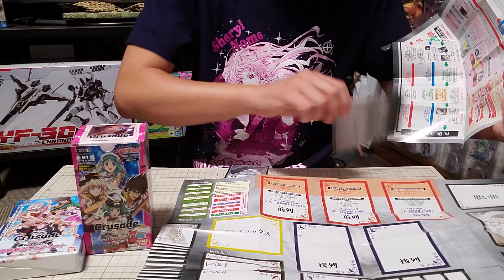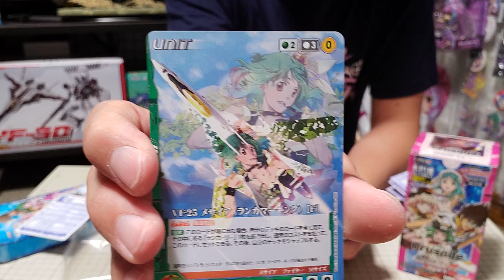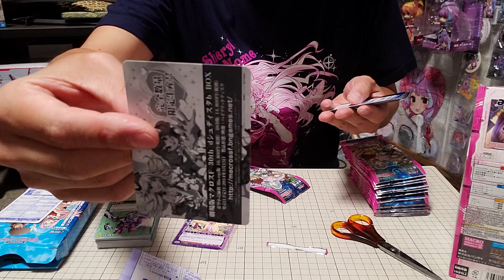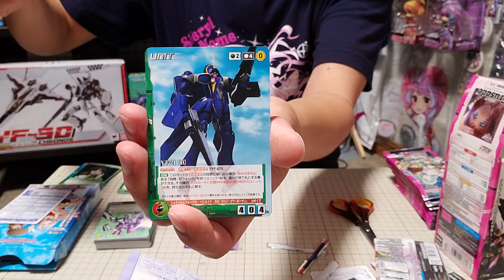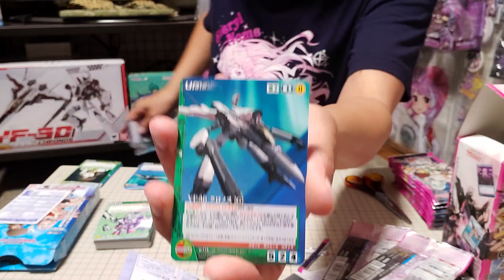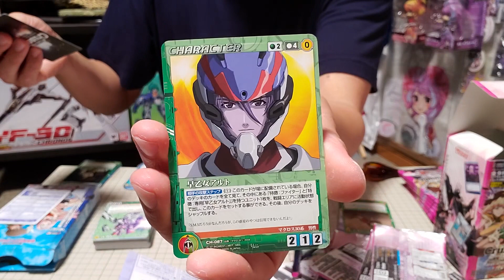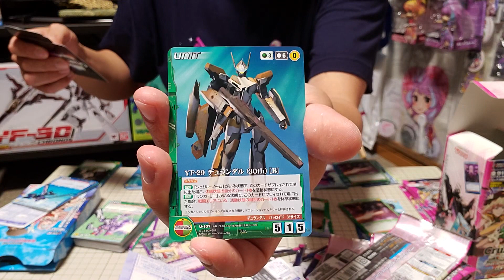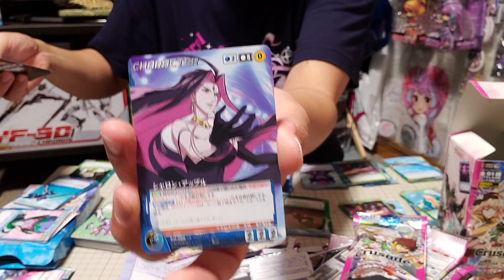【マクロスクルセイド】トレーディングカードゲームのパックを初開封します！【マクロス30】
全くの無知識で挑みますので、
意味不明な点はご容赦下さい。

↓グッズ売ったりしてます。招待コード『PERDMU』↓
↓欲しい物リスト↓